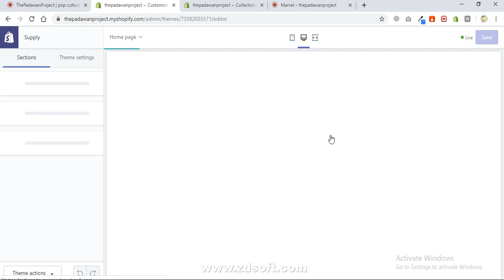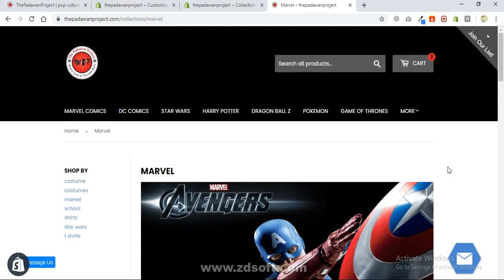Adding cover banner image on each collection page (shopify)! without customization.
How to add image on shopify collection page?
How to add banner on shopify collection page?
How to add cover on shopify collection page?
Image on shopify collection page